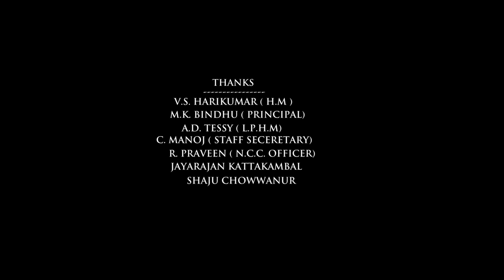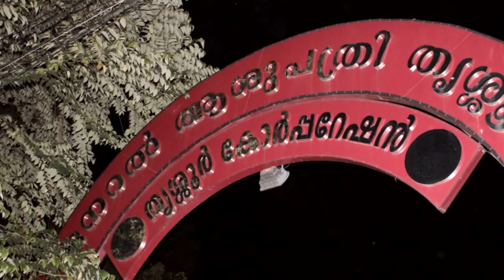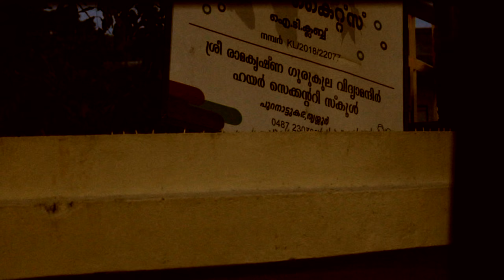RAFEEQ AHAMMED POEM AMMATHOTTIL SHORT FILM, DIRECTED BY SASI KALARIYAL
RAFEEQ AHAMMED POEM AMMATHOTTIL SHORT FILM
DIRECTED BY SASI KALARIYAL